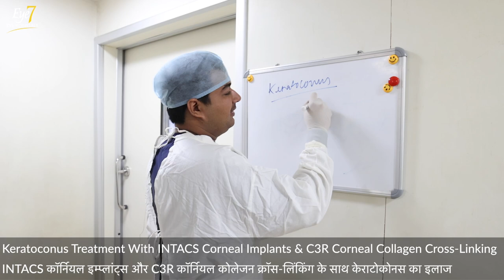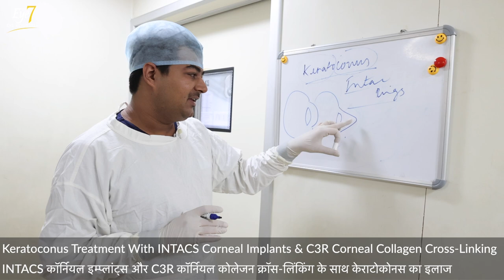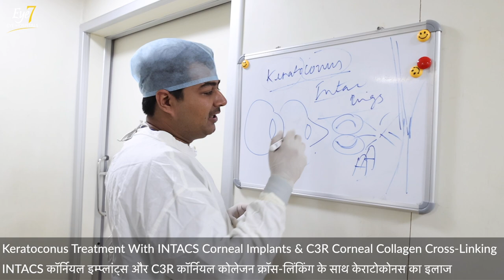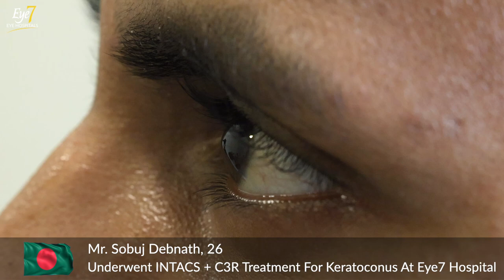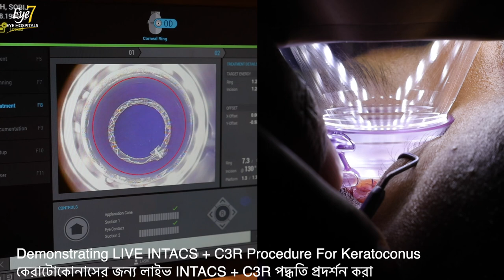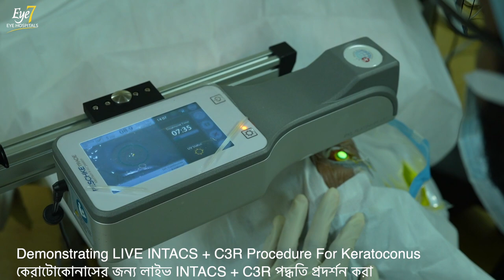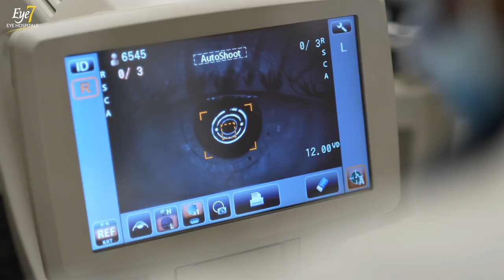Keratoconus Treatment - INTACS + C3R | Best Cornea & Keratoconus Treatment in India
In this video, Dr. Rahil Chaudhary explains about "Keratoconus" and its treatment by 'INTACS + C3R' Procedure and then
Dr. MD Ibrahime Asif (Cornea Specialist at Eye7 Hospitals, Lajpat Nagar who previously worked at AIIMS-Delhi), demonstrates a LIVE - 'INTACS + C3R' Procedure for better understanding of our viewers.

About Keratoconus
 Keratoconus (ker-uh-toe-KOH-nus) occurs when your cornea (the clear, dome-shaped front surface of your eye) thins and gradually bulges outward into a cone shape

About Patient
Mr. Sobuj Debnath (26) is from Chittagong, Bangladesh.
He had been suffering from a corneal problem called 'Keratoconus' in both eyes for last 10 years.
His Left Eye has an advanced Keratoconus and its Cornea is beyond repair. Therefore he will be required to undergo a Corneal Transplant for his Left Eye.

In this video, the patient's right eye's Keratoconus is being treated by 'INTACS + C3R (CXL) procedure to stop the progress of Keratoconus and to achieve some extent of vision correction.

👨‍⚕️ABOUT THE SURGEON - DR. MD IBRAHIME ASIF
(Cornea & Refractive Surgeon)

🎥 Other Videos on Treatment of Keratoconus